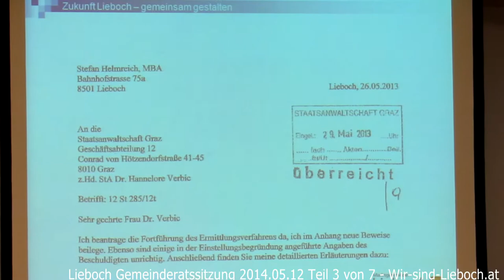Lieboch Gemeinderatssitzung 12. Mai 2014 Teil 3 von 7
Wer hat wen angezeigt?
Und warum?